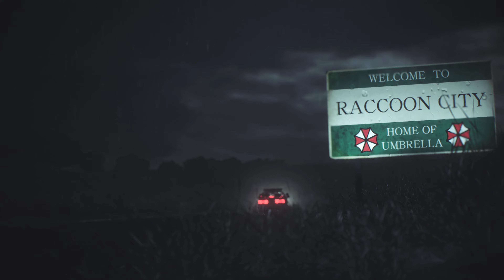Resident Evil 2 Clair Cyber Angel mod 4K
Credit to -- Aerosmith

Specs - AMD Ryzen 7 5700G
        Zotac Trinity RTX 3080
        Driver- 511.79
        SD = 500 GB
        2TB+2TB+2TB=6TB WD Hard Drive